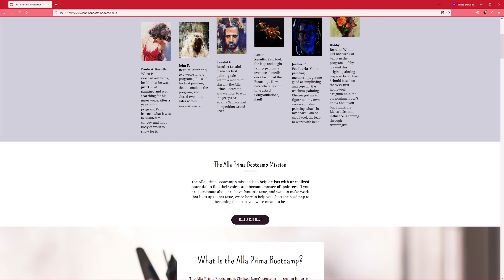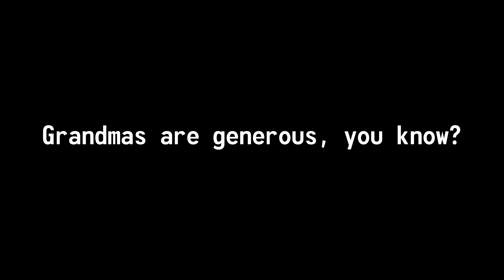How LONG did it take to become a professional painter?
✏️ To find out the date of my next free masterclass on finding your style,

🎨 Download my free guide to my palette, brushes, and mastering loose painting in YOUR painting style

Sometimes we can get in our heads about not improving fast enough, especially when we compare ourselves to professionals. So let's take a look at my art journey and how long it really took me to get where I am today.

0:00 Intro
1:24 Childhood
2:54 High School
4:50 Workshops
7:40 College
10:08 Atelier
14:01 So How Long Did It Really Take Me?